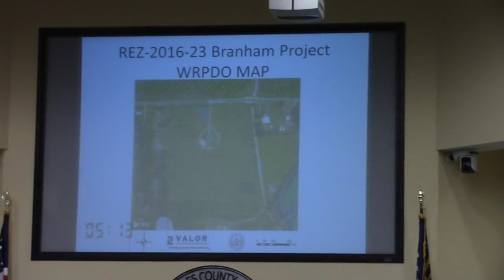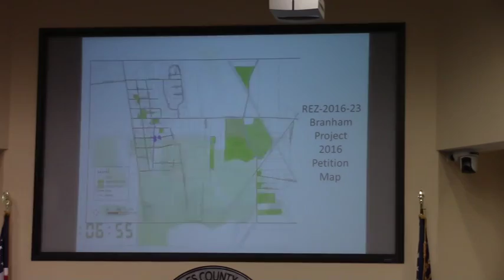6 e. REZ-2016-23 Branham Project, R-1 to R-21 @ LCC Regular - 2016-12-13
6e. REZ-2016-23 Branham Project, 2480 Copeland Rd R-1 to R-21 Water/Sewer, 18.04 acres